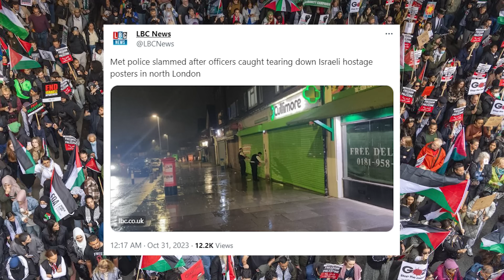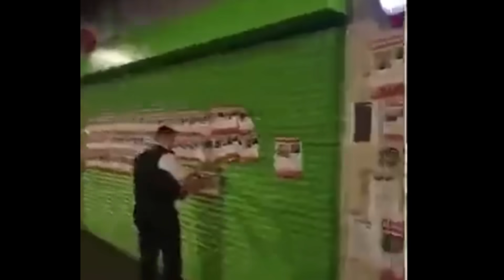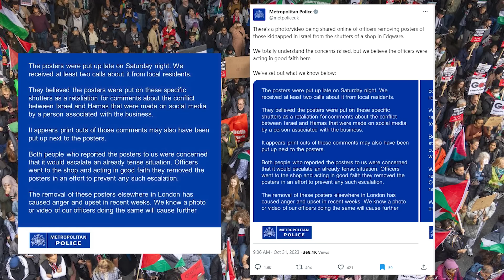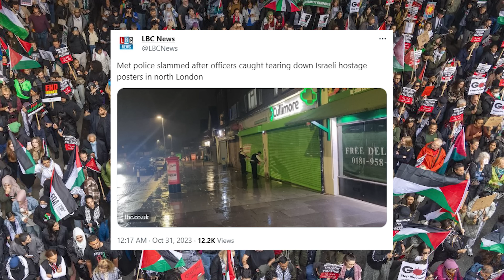London's Caliphate Coppers